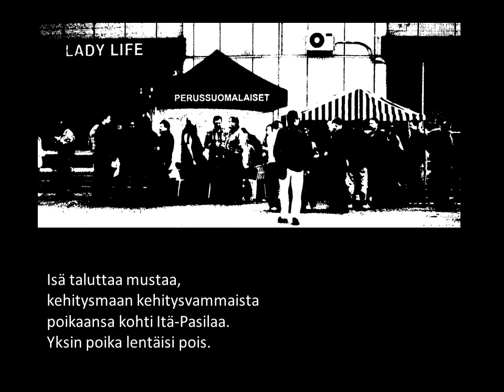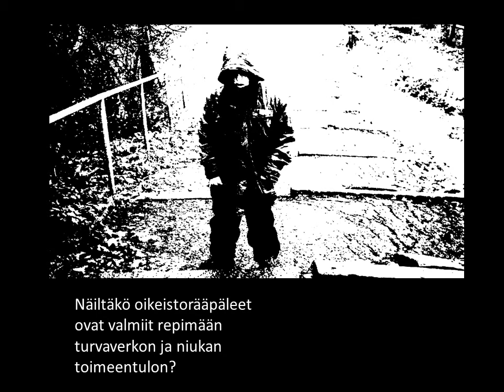MATALAPAINETTA - Helsingin 73 raukkamaiselle päättäjälle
MATALAPAINETTA

Toteutus: Matti Laitinen
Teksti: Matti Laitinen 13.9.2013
Valokuvat: Matti Laitinen
Musiikki: Christian Bakker: Winter (cc)